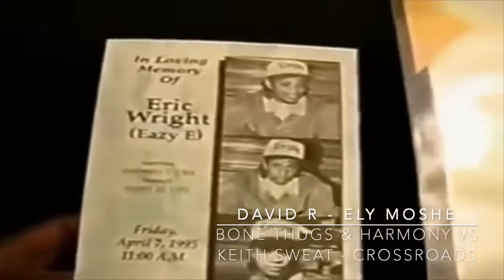REMIX: BONE THUGS N HARMONY vs KEITH SWEAT - CROSSROADS (R.I.P. EAZY E TRIBUTE)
As i was listening to rap music from early 1980's and bought my first ELECTRO HIP HOP RECORDS IN 1986 at Attalos Records in Amsterdam (because of the graffiti scene I was in)
I was a huge fan of EAZY / the DOC / Dre / Ice Cube / Yella and Ren. His death, along with the AIDS announcement changed the way we think about a lot of things.
Crossroads lyrics where not easy to fit on any beat, too slow, too fast, ive been looking for more than 5 years and always gave up. Until i looked for slow jams and found this gem. NOBODY, cuz nobody did it better than EAZY IN the 80s

BONE THUGS N HARMONY - CROSSROADS  1996
KEITH SWEAT - NOBODY  1996